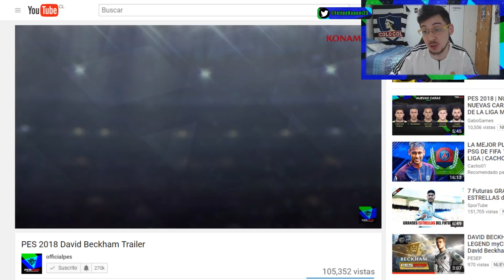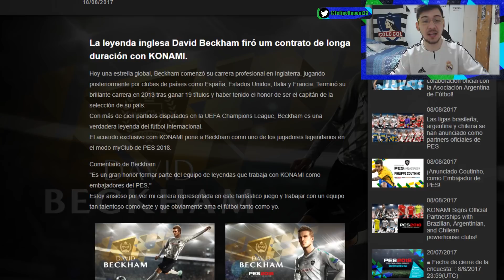¡5 versiones de David Beckham en PES 2018!